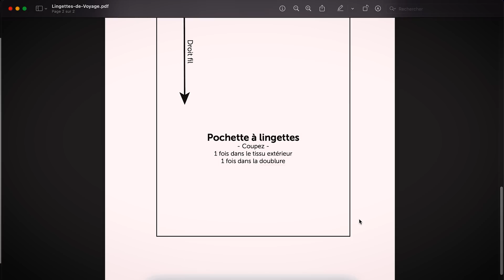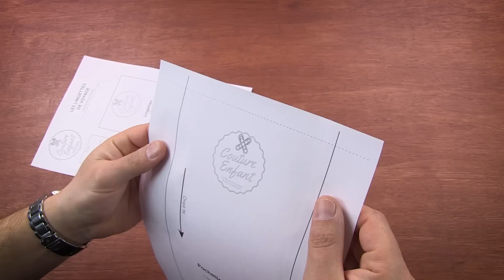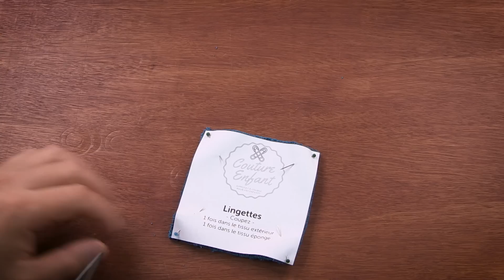Les Lingettes de Voyage - Tuto Couture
Pour coudre ces lingettes et leur pochette, vous aurez besoin de :

Pour la pochette :
- Un coupon de (H) 33 cm x (L) 15 cm pour l'extérieur. J'utilise un tissu d'ameublement assez rigide

Pour faire 1 lingette (vous pourrez en ranger 5 ou 6 dans la pochette), il vous faudra :
- Un carré de 10 cm de côté dans du tissu éponge
- Un carré aux mêmes dimensions dans le même genre de matière que pour la doublure de la pochette.

Dans ce tutoriel, j'utilise la machine à coudre Brother FS40s (pas sponso), dont vous retrouverez mon test sur le blog